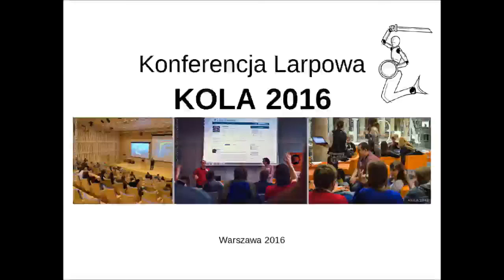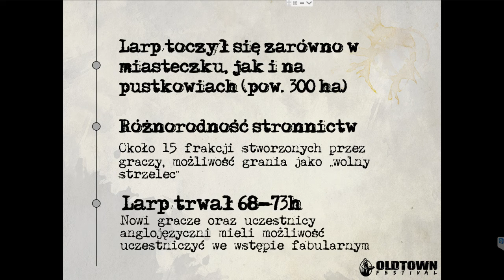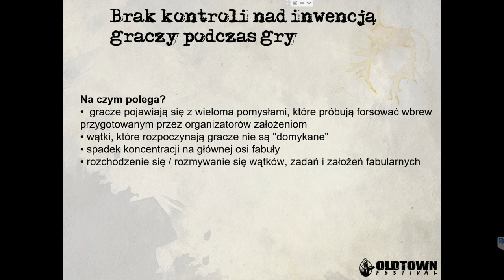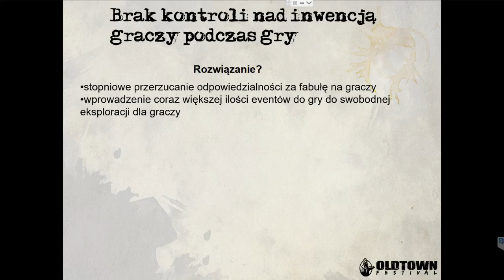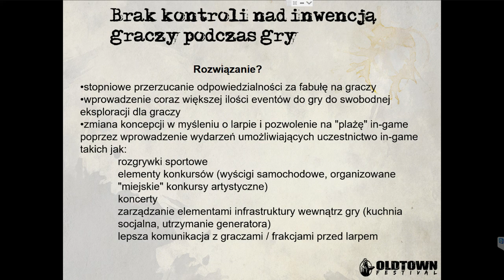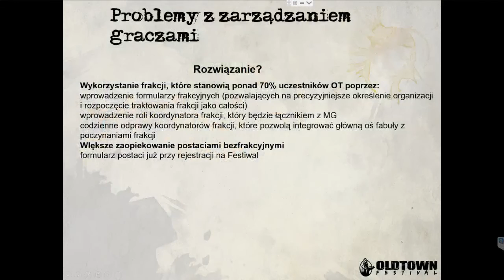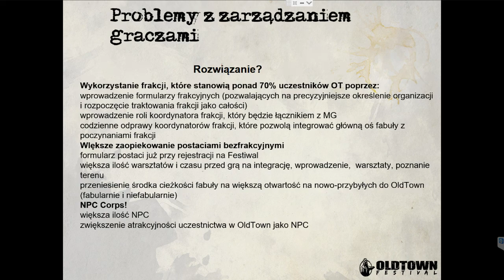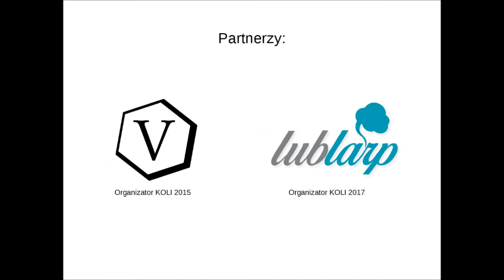Kola 2016 - Szymon 'Szyna' Ulenberg, Ernest 'Prezes' Warych, Paulina Roszak - Larp OldTown 2115